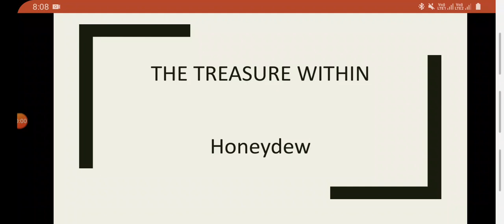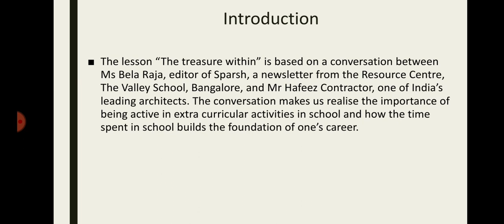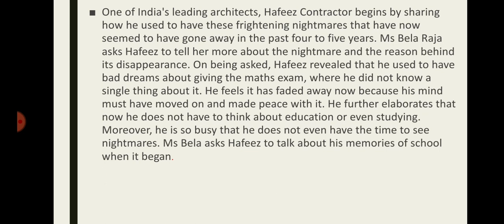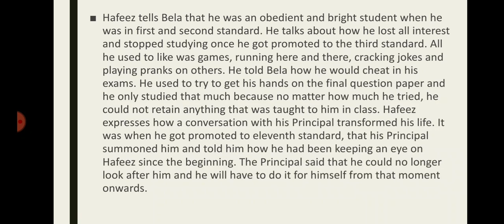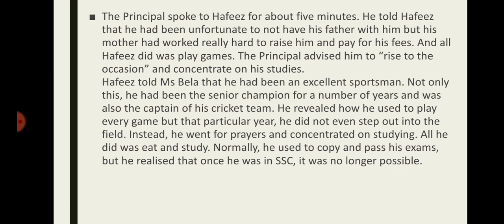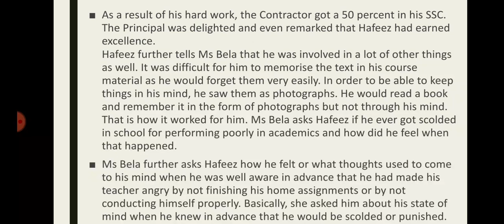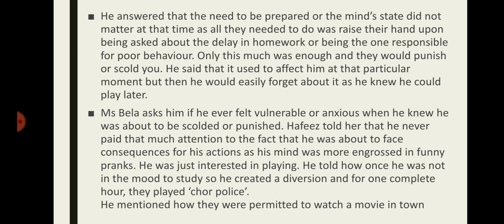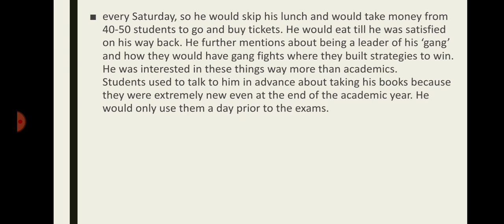Ch.4 The treasure within (scene 1)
Class 8th Supplementary reader